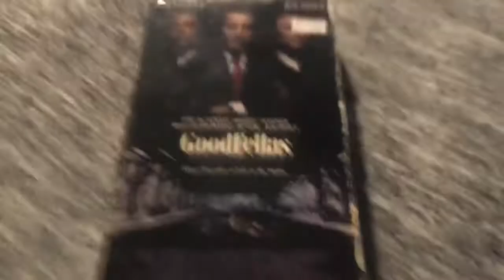Goodfellas 1991 VHS overview